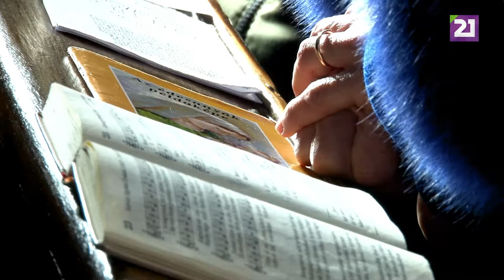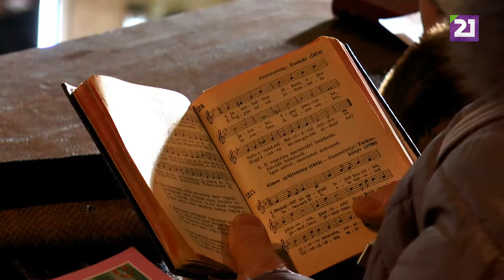Karácsonyi Szentmise a Beregszászi Római Katolikus Szent Kereszt Felmagasztalása templomból